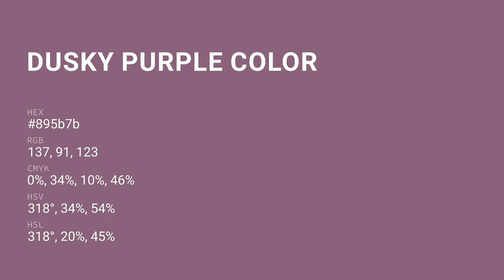Dusky Purple color 895b7b hex color - Violet color - Cool color 895b7b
What color is Dusky Purple ? 895b7b hex color - Violet color - Cool color 895b7b

Hex 895b7b Color Code is also known as Dusky Purple color.